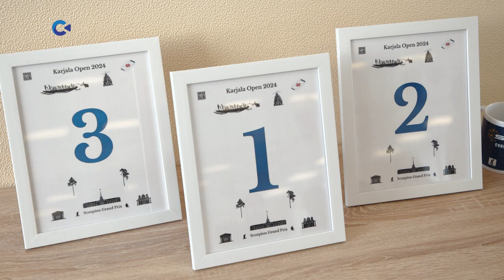В Петрозаводске состоялся турнир по настольному хоккею